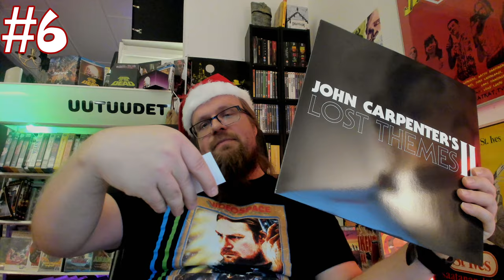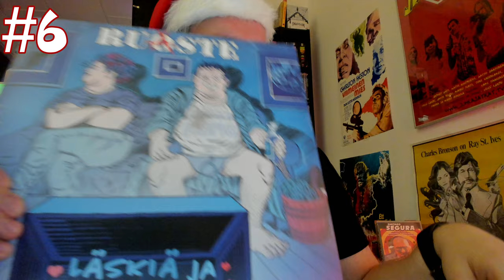Luukku 6. [Videospace JOULUKALENTERI 2020]